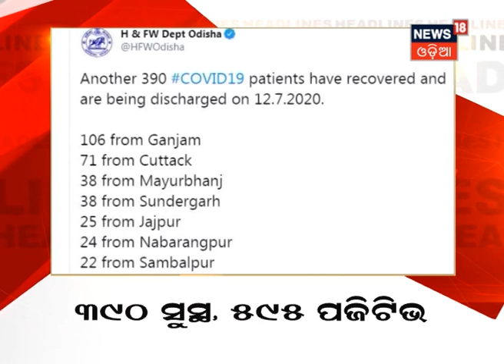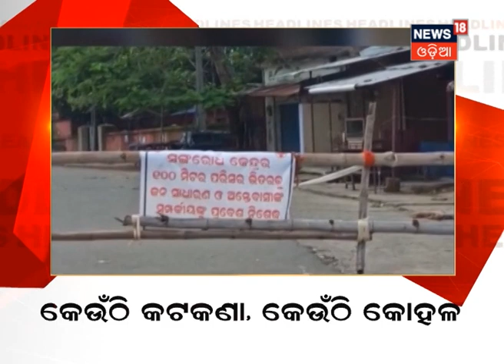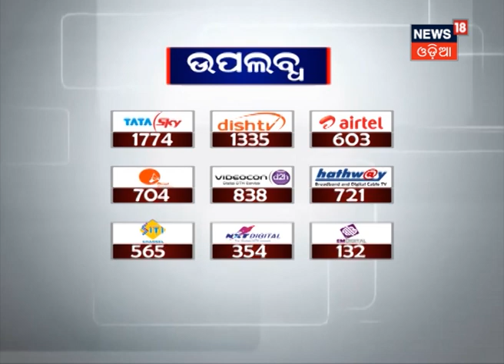ସଂଧ୍ୟା ୬.୩୦ ଆମରି ଓଡ଼ିଶା Headlines । 12.07.2020 | News 18 Odia